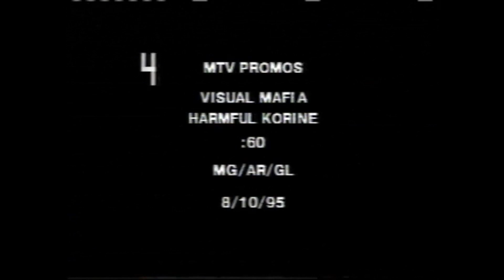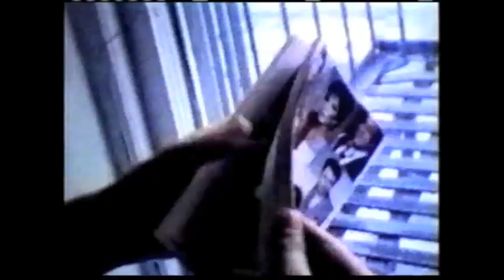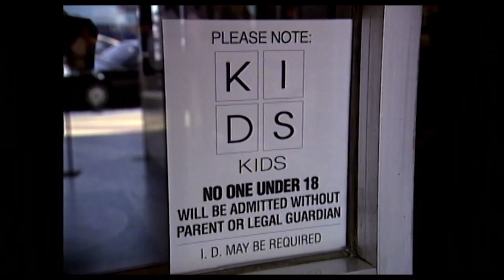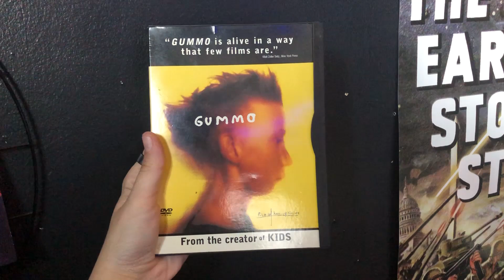Delving into Depravity: Harmony Korine's Strange and Shocking Creations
timestamps:
introduction - 0:00 – 1:05
chapter one – 1:06 – 5:10
chapter two – 5:11 – 11:09
chapter three – 11:10 – 14:07
chapter four – 14:08 – 19:30
chapter five – 19:31 – 23:32
epilogue – 23:33 – 24:49

I've been working on this video since May, I'm so excited to show you what I have in store.

i do not own any of the clips used, i do not use any of the movies used, i do not own any footage whatsoever. all footage used belongs to the rightful owners.